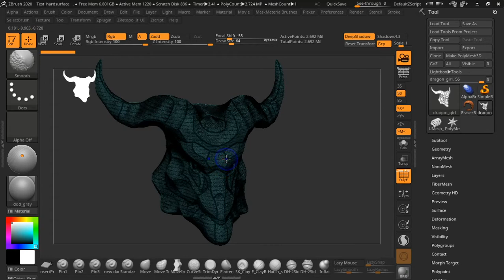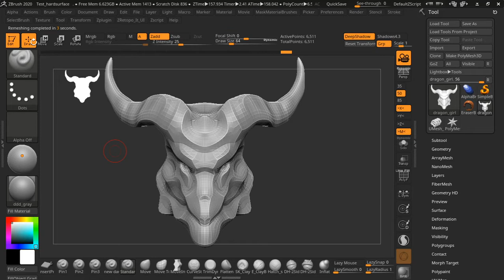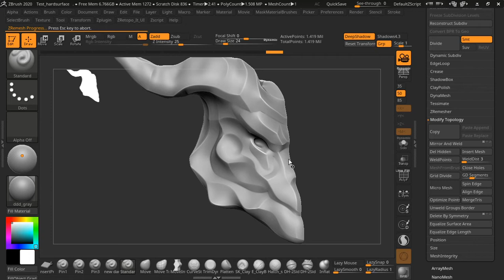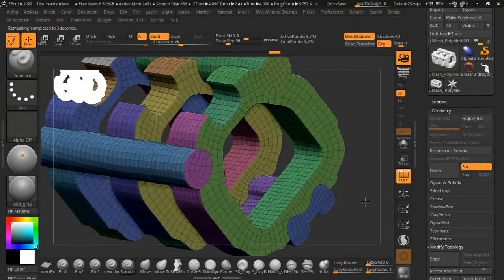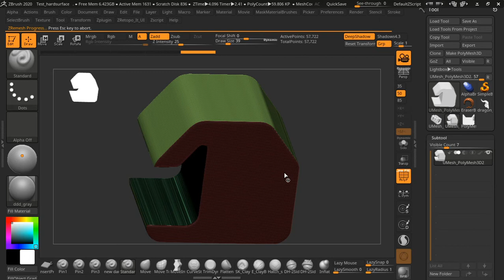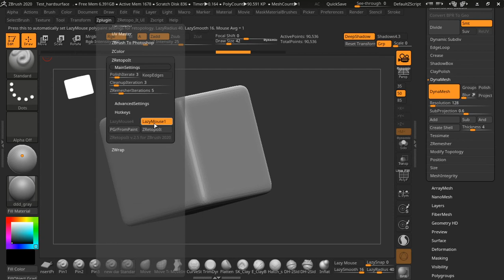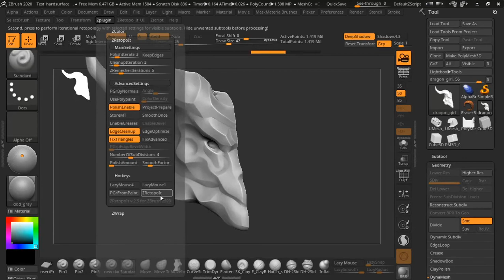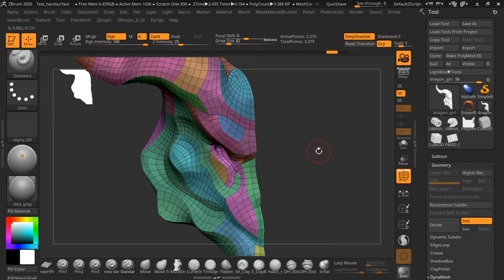ZRetopoIt 2.5. Hotkeys and MeshCleanup update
- Now you can use hotkeys with retopology presets. Hotkeys are working only for selected subtools. User notifications are also disabled when you are using hotkeys for time saving.
- FixTriangles and FixAdvanced functions for better mesh cleaning.
- Full topology cleanup control via CleanupIteration slider.
- Plugin UI update for quick and easy usage
- LazyMouse polypaint presets.